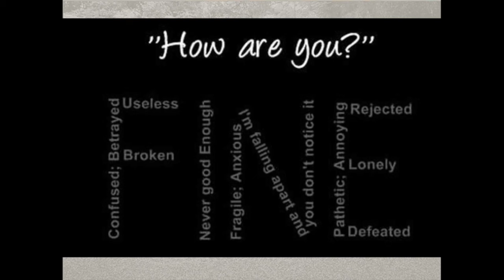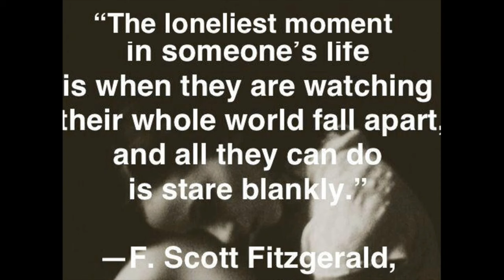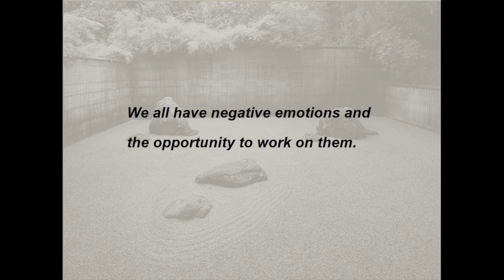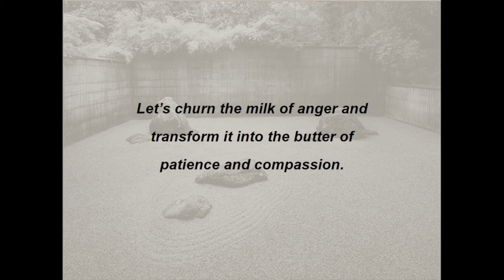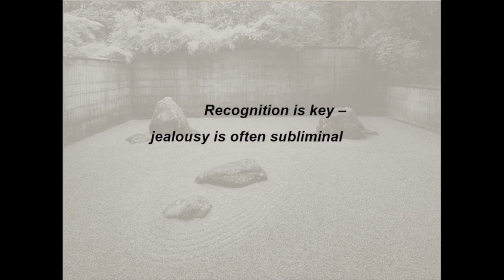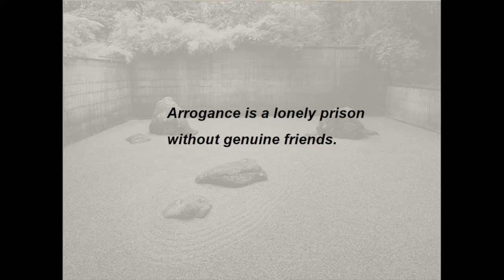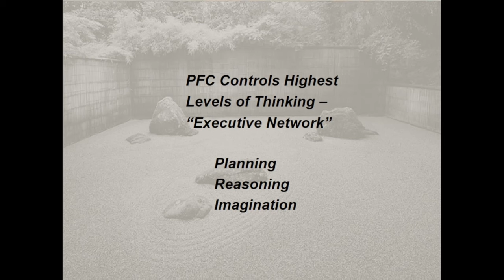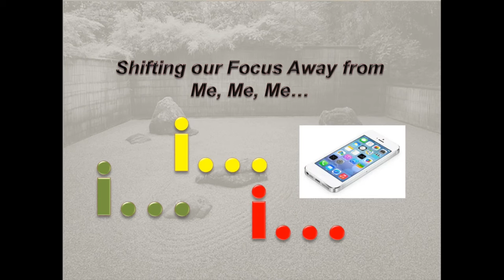Maintaining Balance Amid Chaos - Dr. Barry Kerzin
Barry Kerzin, M.D. discusses 'Maintaining Balance Amid Chaos.'